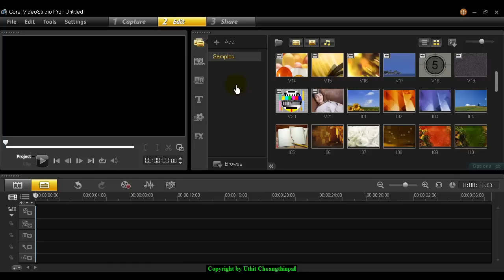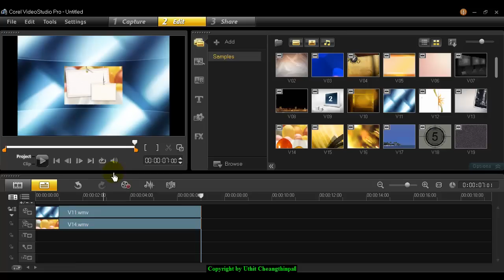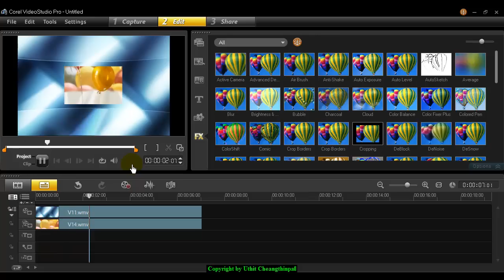การเคลื่อนที่วิดีโอ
การสร้างการเคลื่อนที่ของวิดีโอในทิศทางต่าง ๆ